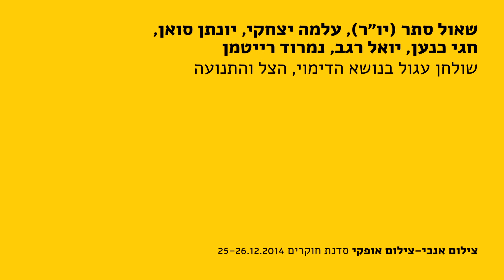מובי | חיים דעואל לוסקי: צילום אופקי | סדנת חוקרים | מושב 3 | שולחן עגול בנושא הדימוי, הצל והתנועה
התערוכה 'צילום אופקי' (אוצרת: אריאלה אזולאי) מציגה את גוף העבודות יוצא הדופן שפיתח הצלם, הפילוסוף והמורה חיים דעואל לוסקי במשך ארבעה עשורים. התערוכה בנויה סביב כתריסר מצלמות שבנה דעואל לוסקי מסוף שנות השבעים עד היום; אלו הן מצלמות ייחודיות שצמחו מתוך חקירה של גוף המצלמה המסורתי ומאמץ לחרוג ממנה. גישתו הבלתי מתפשרת של דעואל לוסקי מאתגרת את ההנחות המוסכמות לגבי מה הם תצלום, צלם, צופה, מצולם, נוף, פרספקטיבה ומצלמה.

התערוכה התפתחה מתוך דיאלוג בן שלושה עשורים בין דעואל לוסקי ואריאלה אזולאי והיא מזמינה את הצופים להכיר את מכשירי הראייה ואת אופני הפעולה שלהם – בשימושיהם השונים, בסוגי התצלומים השונים שהם מייצרים ובמגוון האפשרויות שנפתח כאשר כופרים באמונה שהתצלום הפרספקטיבי-אנכי, הישיר המוכר לנו הוא משטר הראייה היחיד.

במסגרת התערוכה קיים המוזיאון סדנת חוקרים 'צילום אנכי – צילום אופקי', שעסקה בהיבטים שונים בעבודותיו של דעואל לוסקי.

אוצרת: אריאלה אזולאי
התערוכה מוצגת בין התאריכים: 9/18/2014-1/10/2015
שעות הפתיחה: שלישי, חמישי 16:00-20:00
                         שישי, שבת 10:00-14:00
הכניסה חופשית / סיורים וקבוצות בתיאום מראש